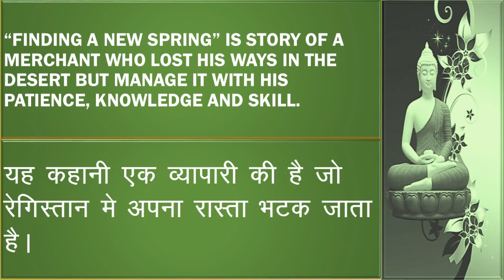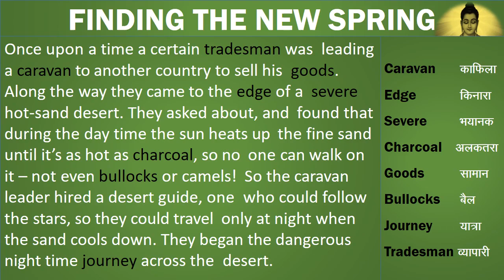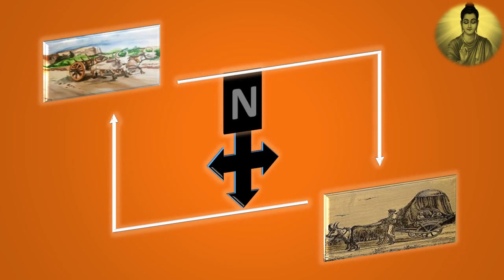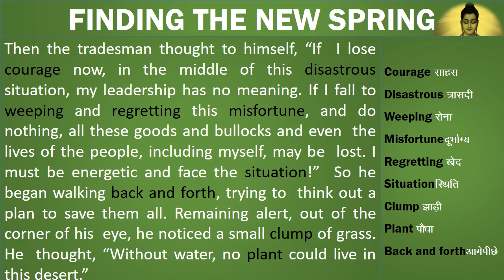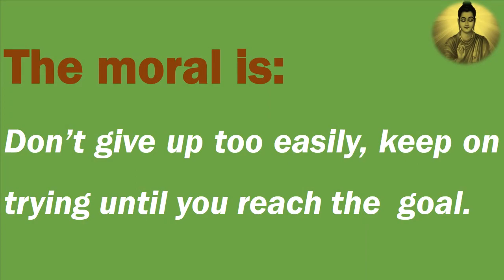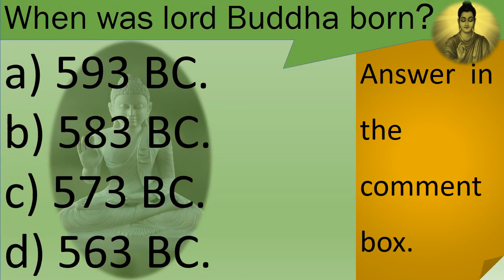Finding New Path Stories Buddha Teaching Jatak Katha Learn English Moral stories